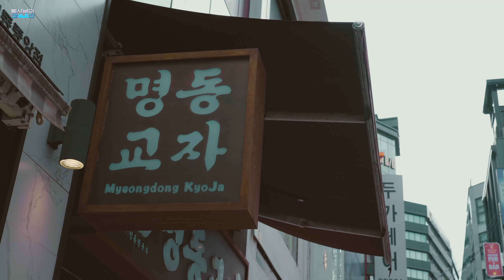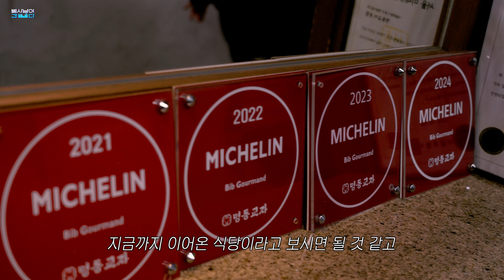임대료가 높아도 건물을 사야만 되는 이유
땅값보면 한 숨이 절로 나오는 곳...
👉매입, 매각, 설계, 시공, 관리

🏢 페이스북   / builsanam